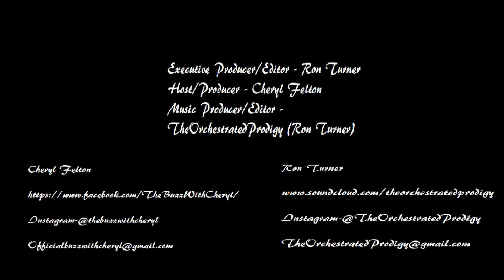Live Now And Enjoy Today